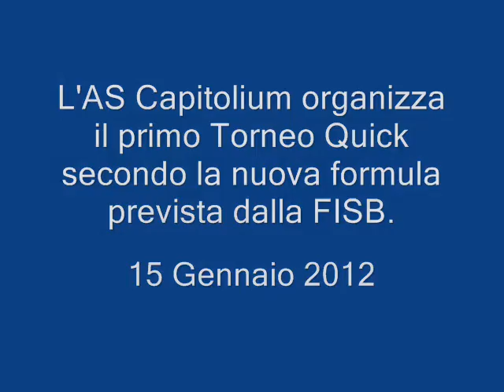Primo Torneo Quick alla Tiam di Roma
vince Simone Ranieri della Tevere Power Zone 15 gennaio 2012
Con salto mortale all'indietro per festeggiare.